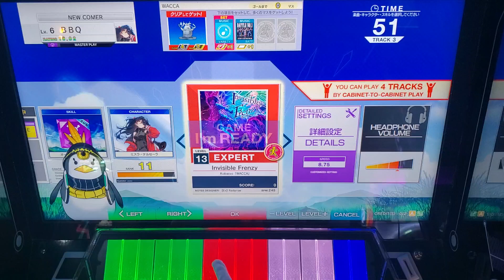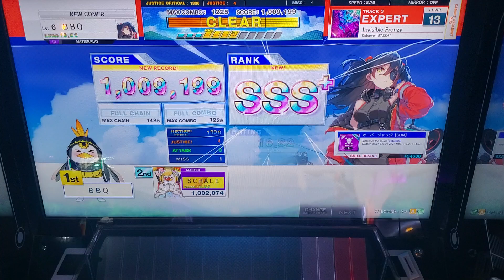[CHUNITHM] Invisible Frenzy (EXPERT)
CATEGORY : VARIETY
DIFFICULTY : EXPERT
LEVEL : 13 (13.3)
OPTION : -
2023/05/01 Recorded